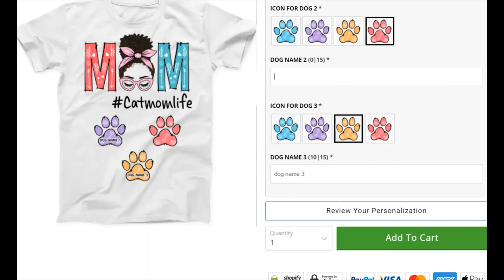Personalized Colorful Paw Dog Cat Mom Grandma T Shirt MR122 65O57